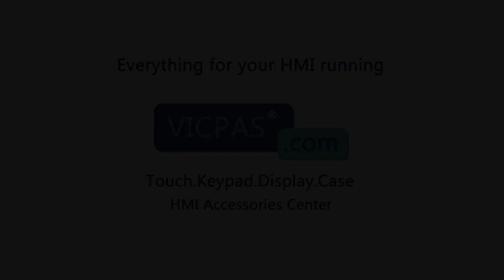Siemens Simatic IPC 477E 19" Multitouch Series 6AV7241-5KB37-0GA2 HMI Panel Glass Replacement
6AV7 241-5KB37-0GA2 SIEMENS SIMATIC IPC 477E 19" Multitouch Touch Membrane Replacement Repair Part
where you can find Siemens Simatic IPC 477E 19" Multitouch Series 6AV72415KB370GA2 Touch Digitizer Glass, more parts and product detail than you ever thought possible!

6AV7241-1XA05-0FA0 6AV7241-5GH04-0GA0
6AV7241-3GE15-0GA7 6AV7241-5KB02-0FE0
6AV7241-3KB07-0FA0 6AV7241-5KB05-0FA2
6AV7241-3KB33-0FA2 6AV7241-5KB05-2FA0
6AV7241-3KB37-0FA2 6AV7241-5KB37-0GA2
6AV7241-3KC35-0DA0 6AV7241-5KB77-0DA0
6AV7241-3XB07-0FA0 6AV7241-5KG34-0FA0
6AV7241-5GB02-0FD0 6AV7241-5KG37-0FA0
6AV7241-5GB05-0DA0 6AV7241-5KG45-0FA0
6AV7241-5GC15-0DA0 6AV7241-5KH03-0FA0
6AV7241-5GC35-0FA0 6AV7241-5KH07-0GA0
6AV7241-5GC47-0GA2

VICPAS is the leading global provider of replacement, we have an inventory of membrane keypad keyboards, protective film, touchscreen, plastic cases and other accessories for SIEMENS SIMATIC HMI repair replacement.

Skype: CMT-Kandy
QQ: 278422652